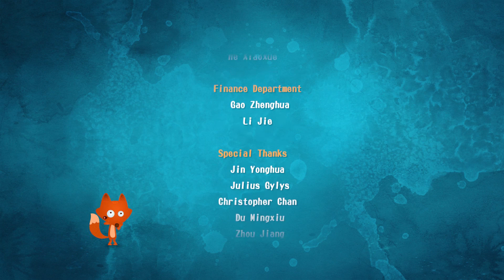【Bilingual Version】 Run Fox | Season 3 |EP092【Paint Something】|English for children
【双语版】狐狸快跑|第三季|第2集|【画点东西】少儿英语教学
Springhurst是一个与世无争的小镇，镇民们在这里过着丰衣足食的生活。一天夜里，这里发生了一件可怕的事，打破了小镇的宁静。一群兔子听从Dark Lord的命令，通过传送门来到了人类世界，用魔杖偷取了Nathan的语言。一群小伙伴为了帮助Nathan找回丢失的语言，在小镇四处打听。机缘巧合下，他们得到了神秘人的魔法书，据说这本魔法书可以指引他们打败Dark Lord，帮助Nathan夺回语言。Nathan以及他的小伙伴从此踏上了一段寻找丢失语言的奇幻冒险之旅。